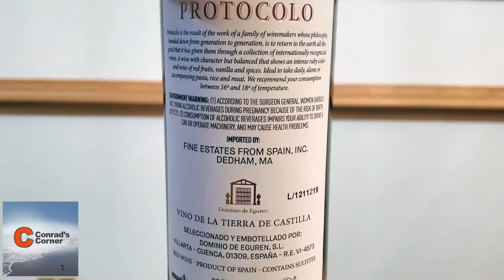Spanish Red Wine: Protocolo 2017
Vino de la Tierra de Castilla -- Protocolo 2017 -- Dominio de Eguren

This Spanish red is produced in Villarta by the Eguren family. I'm unsure of the viraitals used in this blend, but most likely a blend of Tempranillo and Cabernet. Possibly, Garnacha.

Fruit forward with strong red fruit flavors, vanilla and spice. Relatively dry and is an excellent table wine.

I would rate this bottle a 88.5/100 -- strong quality and great value -- as most Spanish wines are.